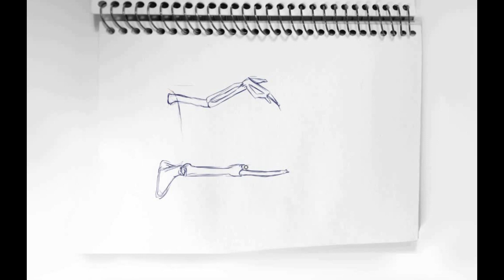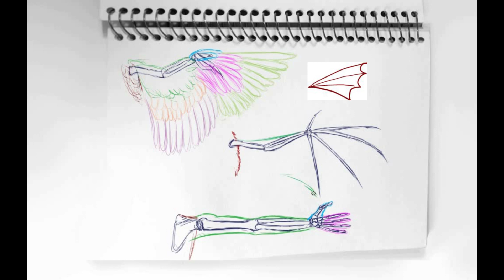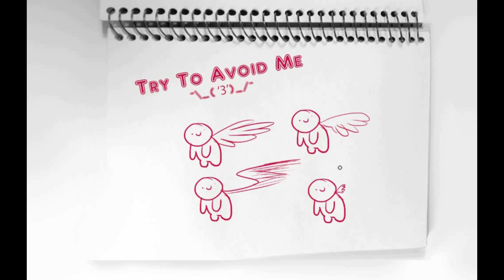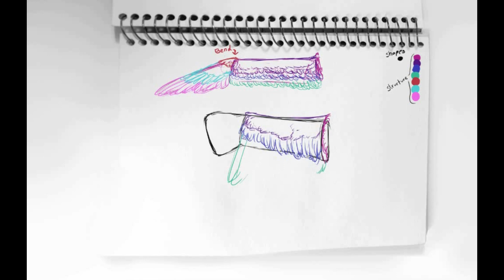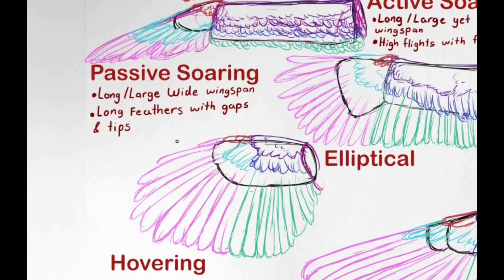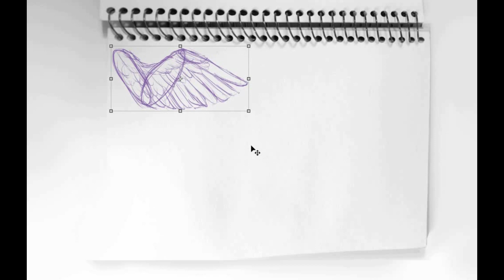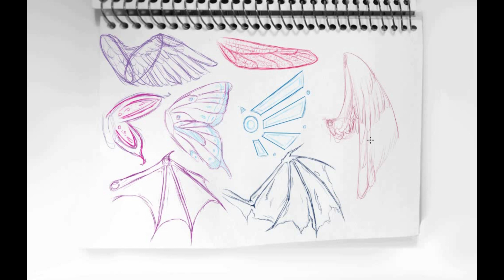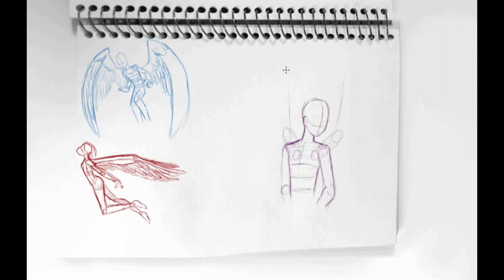Starla's Sketchbook ~ How to Draw Wings!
WOO! New tutorial video! This one is all about drawing wings, here we're gett'n right down to anatomy and applying it to make your own art.